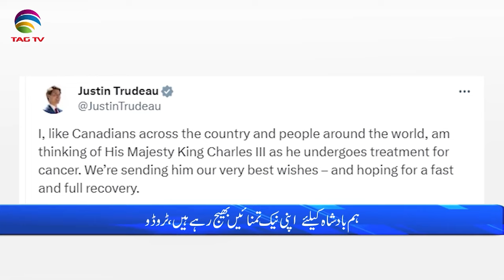International and Canadian News - Feb 06, 2024